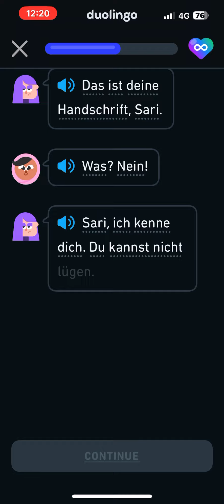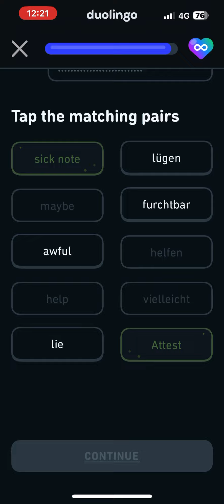German Duolingo Stories